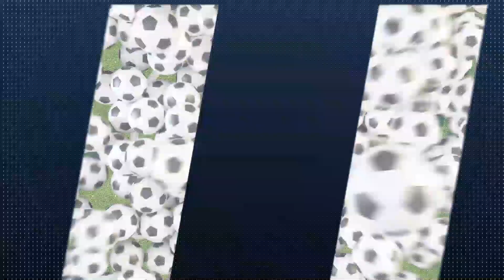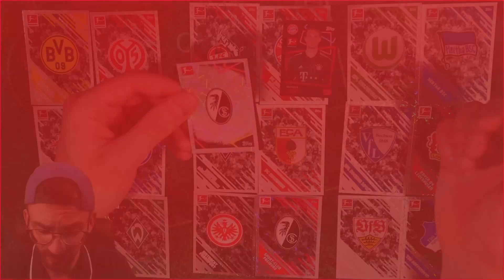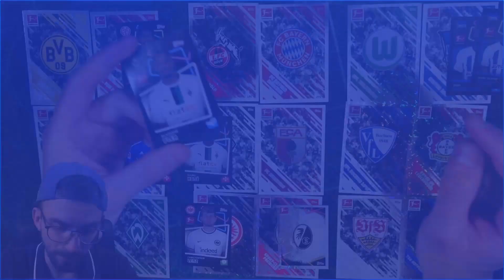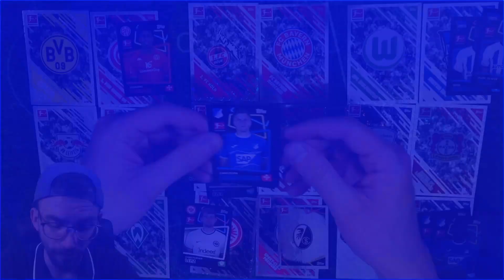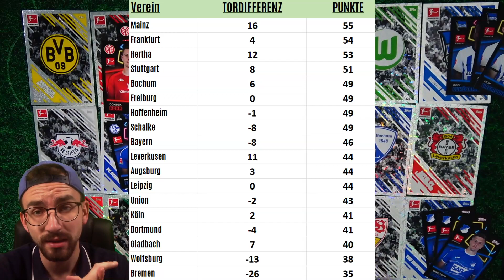BUNDESLIGA 22/23 ORAKEL KONFERENZ 😱🔥 Spieltag 34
► PacksUnited Bundesliga Orakel - 34. Bundesliga 22/23 Spieltag Orakel Konferenz - Was wird das Orakel aussagen? ✘PacksUnited-Discord-Server ✘Twitch ✘Eigener Box Break Shop ✘Jetzt Panini Sticker bestellen* ✘Schutzfolien, Toploader & das ideale Equipment für deine Karten gibts hier mit "PU5" 5% sparen ✘1000 Match Attax Pack Opening ✘Instagram: PacksUnited96

euer PacksUnited